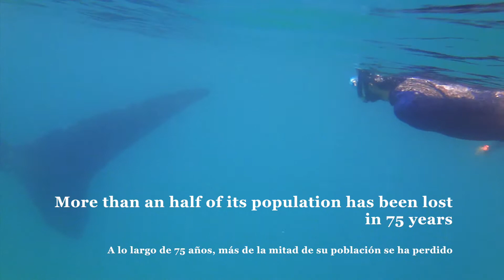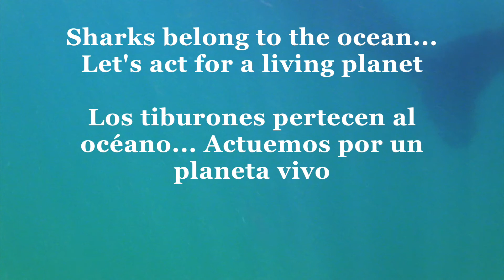Whale Shark in BCS, México - Tiburón Ballena en BCS, México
Jaques Cousteau named the Cortes Sea as the aquarium of the world. It is home to a large number of whale sharks and several research groups working for their conservation. Blessed to have had the opportunity to swim with one of them in freedom and to collaborate in the diffusion of this incredible animal. Let’s act to protect them and take care of the ocean, their home.

Jaques Cousteau nombró al Mar de Cortés como el acuario del mundo. Es el hogar de un gran número de tiburones ballena y diversos grupos de investigación trabajan por su conservación. Afortunados de haber tenido la oportunidad de nadar con un ejemplar adulto en libertad y colaborar en la difusión de este increíble animal. Actuemos para protegerlos y cuidar al océano, su hogar.